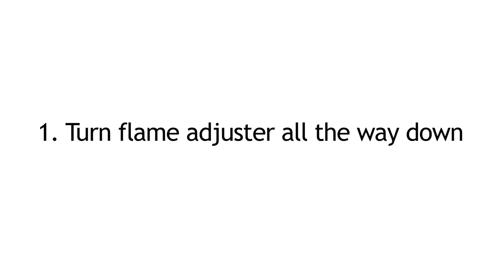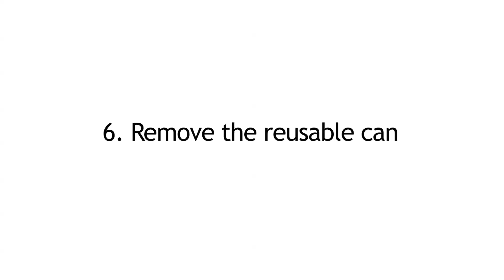How to Refill an S.T. Dupont Ligne 8 Lighter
Instructions on how to refill an S.T. Dupont Ligne 8 lighter with the appropriate S.T. Dupont Blue Butane Refill, which is available at LightersDirect